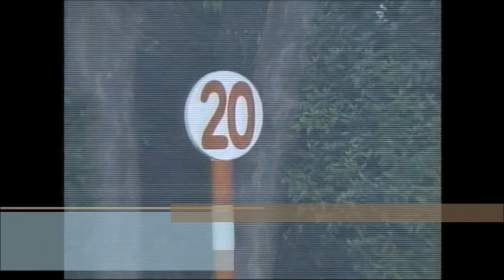2歳新馬 芝1200m (右) テイエムチュララン 牝2 55.0 太宰啓介 2023.8.13 出走馬：ウエルカムキリシマ、ユメカナウケン、ブリッツクリーク、ヒマワリクン、コウジョウノツキ他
2歳新馬
12:20発走 / 芝1200m (右) / 天候:晴 / 馬場:良
3回 小倉 2日目 サラ系２歳 新馬       九州産馬[指] 馬齢 16頭

テイエムチュララン
生年月日 2021年3月22日
調教師 畑端省吾 (栗東)
馬主 竹園正繼
生産者 テイエム牧場
産地 鹿児島県
主な勝鞍 23'2歳新馬
近親馬 テイエムチュラッコ、テイエムマイスター